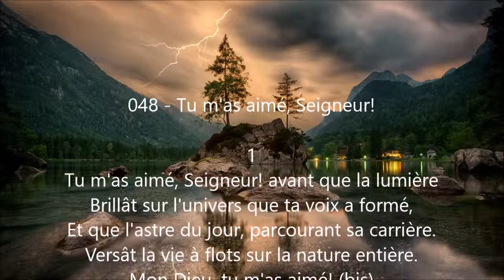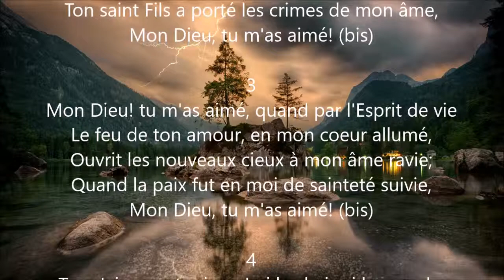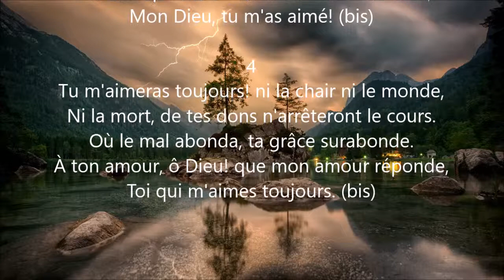048 Tu m'as aimé, Seigneur!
This is a Place where we believe prayer changes every situation, no matter how difficult it may appear, because God can do exceeding abundantly above all that we ask or think, according to the power of Jesus Christ. We all need to know prayer Bible verses. Prayer is the way in which we communicate with God, and he wants to get to know us better. Bible verses about prayer are great if you want to know how to pray. This Site will encourage your daily walk with Christ and help you experience the power of the words of God and as well the power of prayer!

Do not be anxious about anything, but in everything, by prayer and petition, with thanksgiving, present your requests to God. And the peace of God, which transcends all understanding, will guard your hearts and your minds in Christ Jesus" (Philippians 4:6-7).
​Pray without ceasing. (1 Thessalonians 5:17)
And pray in the Spirit on all occasions with all kinds of prayers and requests. With this in mind, be alert and always keep on praying for all the saints" (Ephesians 6:18).
Be joyful always; pray continually; give thanks in all circumstances, for this is God's will for you in Christ Jesus" (1 Thessalonians 5:16-18).
Have faith in God,' Jesus answered. 'I tell you the truth, if anyone says to this mountain, "Go, throw yourself into the sea," and does not doubt in his heart but believes that what he says will happen, it will be done for him. Therefore I tell you, whatever you ask for in prayer, believe that you have received it, and it will be yours. And when you stand praying, if you hold anything against anyone, forgive him, so that your Father in heaven may forgive you your sins'" (Mark 11:22-25)."And I will do whatever you ask in my name, so that the Son may bring glory to the Father. You may ask me for anything in my name, and I will do it" (John 14:13-14).
PURPOSE STATEMENT
Divine Connections Church is an urban-based, global ministry dedicated to individual growth and social transformation through living in the message and carrying out the mission of Jesus Christ.
SPIRITUAL FORMATION
We EXALT our Lord, Jesus Christ and believe that by living in His Word we have eternal salvation.
We EDUCATE our members through an interactive program of life-long learning that includes Bible studies, small groups, spiritual mentoring, and practice.
We EDIFY God with head and heart through vibrant praise, persistent prayer and relevant proclamation.
We EFFECT growth in the church and change in the community by faithfully rendering to God our time, tithes and talents.
We EMBRACE the belief that the acid test of a congregation’s spiritual health and the relevance of its ministry is its impact upon the community.